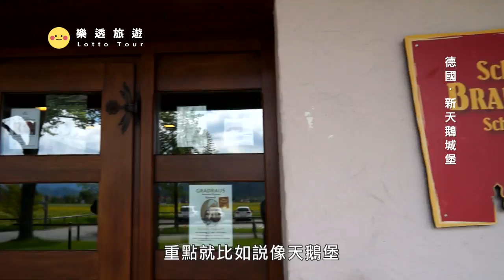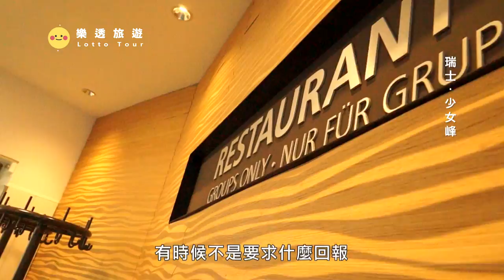【德瑞義 Germany Switzerland Italy】小到地圖上看不到的國家其實很厲害？少女峰冰宮令人驚艷刺激｜德國｜瑞士｜列支敦斯登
0:00 預告
0:43 新天鵝城堡
4:44 列支敦斯登
8:42 瑞士 蘇黎世
13:19 瑞士 伯恩
19:49 瑞士 少女峰
又譯新天鵝石城堡、新天鵝石宮，是19世紀晚期的建築，位於今天的德國巴伐利亞西南方，鄰近年代較早的高天鵝城堡，距離菲森鎮約4公里，離德國與奧地利邊界不遠。這座城堡是巴伐利亞國王路德維希二世的行宮之一。共有360個房間，其中只有14個房間依照設計完工，其他的346個房間則因為國王在1886年逝世而未完成，在他死後的七個星期，城堡向公眾付費開放。是德國境內受拍照最多的建築物。同時也是最受歡迎的旅遊景點之一，在6月到8月的旅遊旺季平均每天接待超過6000人，高峰人數近萬人。迪士尼樂園標準LOGO中的城堡就是以新天鵝城堡為模板來設計的。新天鵝城堡的外型也激發了許多現代童話城堡的靈感，包括美國加州迪士尼樂園和香港迪士尼樂園的睡美人城堡。東京迪士尼樂園和美國佛羅里達州華特迪士尼世界中神奇王國的灰姑娘城堡的靈感是來自德國的一些城堡，尤其是法國的於塞城堡。

通稱列支敦斯登，是一個位於歐洲中部的內陸國家（聯合國區域集團定義為西歐國家），也是全球的兩個雙重內陸國之一（另一個為烏茲別克）。夾在瑞士與奧地利兩國間。同時該國也是唯一一個德語是官方語言但與德國沒有交界的國家。這個君主立憲制的山區小國，雖然土地狹小兼人口稀少，國民收入水準卻極高，人均國民生產總值高達160,000歐元，以阿爾卑斯山美麗風光、避稅天堂與高生活水準而著稱。
因為列支敦斯登家族極為熱衷於在帝國政府中的權勢地位，於是就想尋找一塊直屬的土地，即除了神聖羅馬帝國的皇帝之外其他封建主在這塊土地上都沒有任何權利。經過一段時間之後，家族終於得到一塊土地。在這項買賣正式生效之後，當時神聖羅馬帝國皇帝查理六世在1719年1月23日宣布將施倫貝格與瓦都茲合併，提升地位為一個獨立的小型親王國（Fürstentum），並以其最親近的大臣安東·弗洛里安賜名為「列支敦斯登」。因而在這一天列支敦斯登才真正成為神聖羅馬帝國的一個主權成員國。為了證明之前對於列支敦斯登的購買完全是出於政治地位的需要，列支敦斯登親王在之後的120多年中沒有踏足一步這塊屬於他們的新親王國。

是同名的山脈斷層中的最高峰。位於瑞士的境內，屬阿爾卑斯山脈部份。斷層中其餘兩峰為艾格峰（Eiger，3,970公尺）及僧侶峰（Mönch，4,107公尺）。少女峰於1811年才首次由Meyer兄弟征服。有很長一段時間，少女峰被認為是瑞士最著名的山峰。有許多詩人、畫家和學者前往少女峰地區，並欣賞冰川、高山湖泊和瀑布，也在艾格峰、僧侶峰和少女峰留下許多記錄與詩歌。2001年聯合國教科文組織把少女峰—阿萊奇冰川—比奇峰綜合山區列爲世界自然遺産。